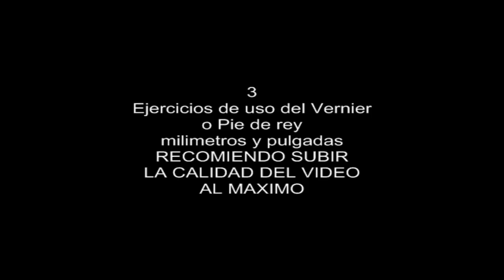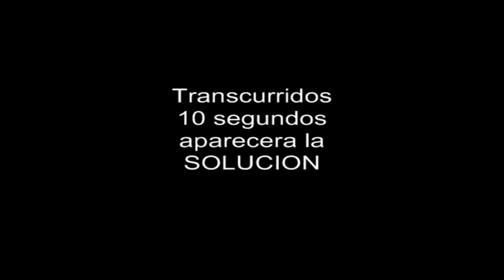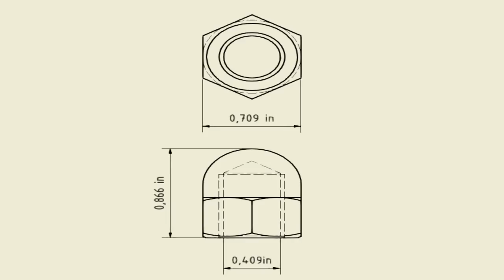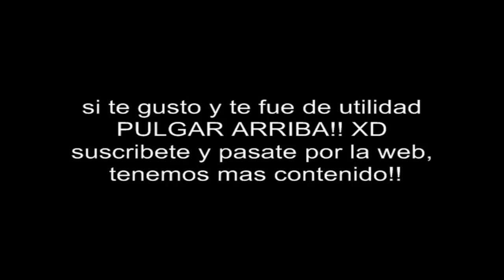3 EJERCICIOS para calibrador, vernier, pulgadas y milimetros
-Tercera entrega de ejercicios para practicar con el calibre o pie de rey -
a continuacion los mejores links con videotutoriales para aprender a usarlos
no lo dudes ni un instante, entra! kaleb3dd2